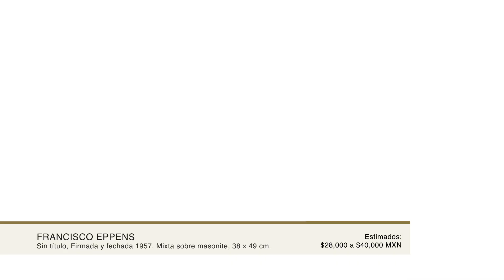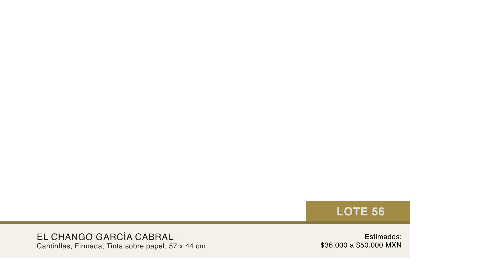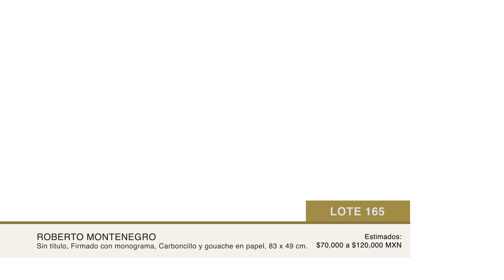Subasta de Pintura, Dibujo y Escultura - 27 Agosto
Jueves 27 Agosto 2020 | 6:00 PM
Subasta puerta cerrada
(Sin público)